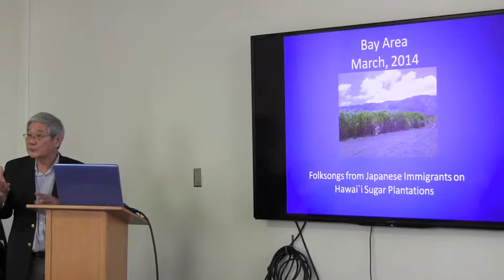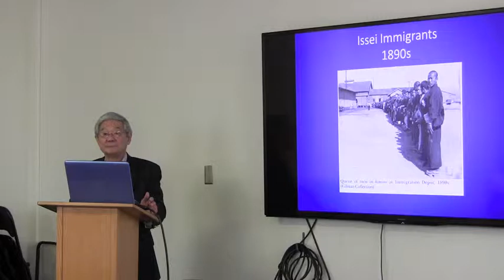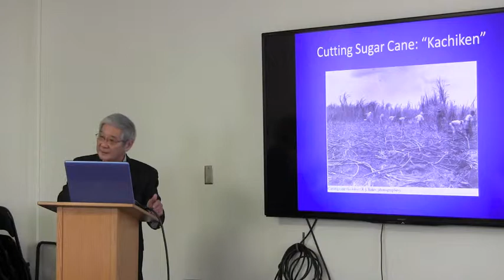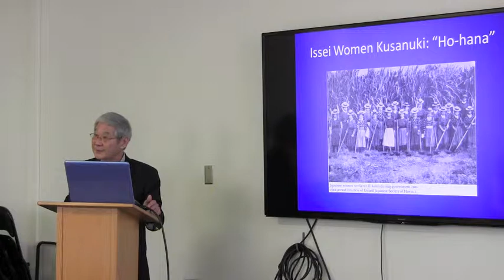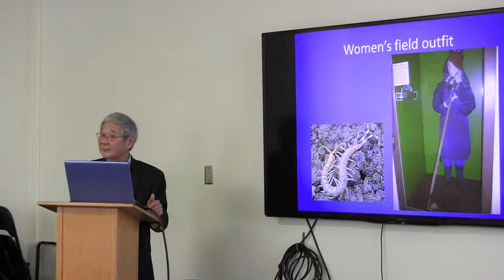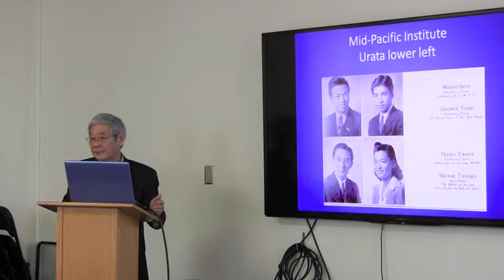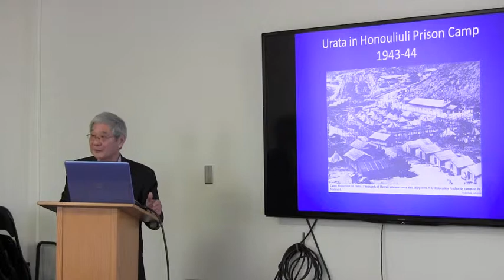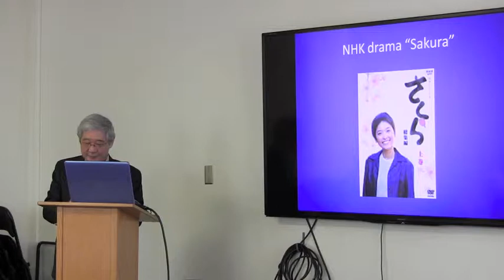Franklin Odo: Voices from the Canefields (Part 2)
On March 4th, 2014, Franklin Odo came for a talk on his book, Voices from the Canefields: Folksongs from Japanese Immigrant Workers in Hawai'i. (Part 2)